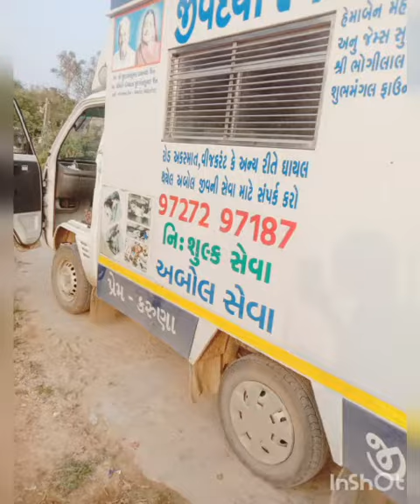જીવદયા પારસ સોની એજયુફન ફાઉન્ડેશન ટ્રસ્ટ બનાસકાંઠા Edufun Foundation Trust 9725297187 9727297187